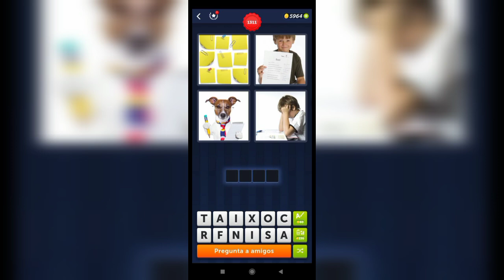4 Fotos 1 Palabra - 1311,1312 Nivel Respuestas